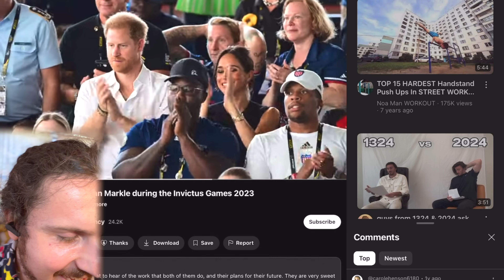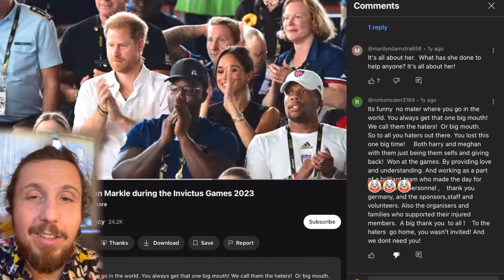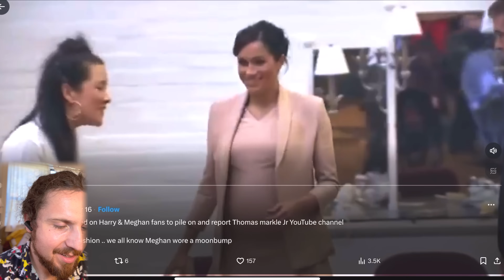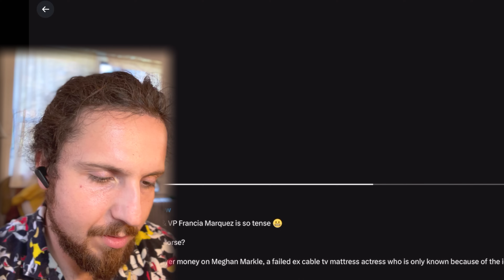Meghan Annoyed Columbian VP (end clip)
Meghan Markle annoyed the Columbian vp in this picture I believe! Look at the faces. Meghan Markle seems to be jumping ahead of her to shake hands as is her typical MO.